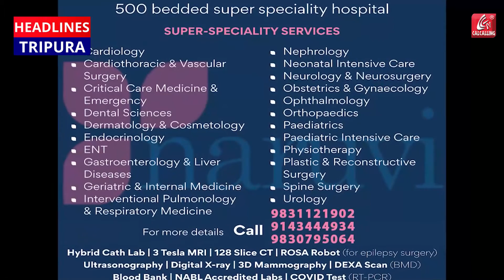Mamata Banerjee: অক্টোবরে রোমে আন্তর্জাতিক সম্মেলনে আমন্ত্রণ মমতা বন্দ্যোপাধ্যায়কে.